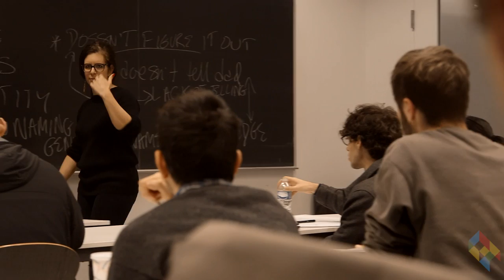Study Engineering at The Cooper Union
Students, faculty and staff discuss life and learning at the Albert Nerken School of Engineering at The Cooper Union for the Advancement of Science and Art in downtown Manhattan, New York City